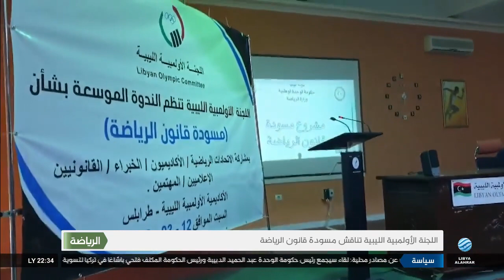الليلة 12-03-2022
أبرز العناوين:
- الدبيبة: هدفنا إجراء الانتخابات في موعدها
- الأمم المتحدة تدعو للتهدئة وعدم التصعيد
- تهديدات بإغلاق منشآت نفطية